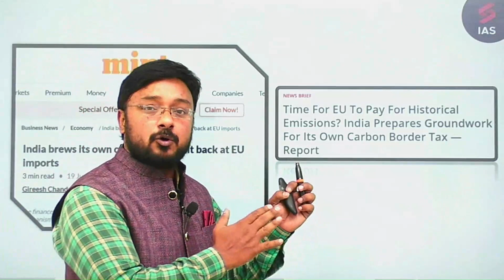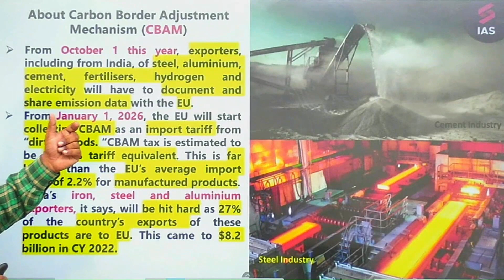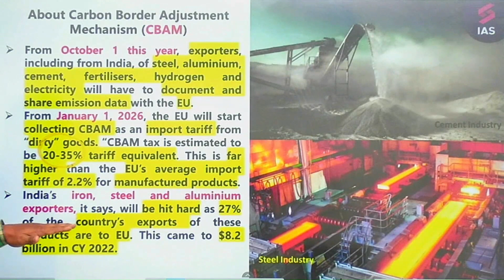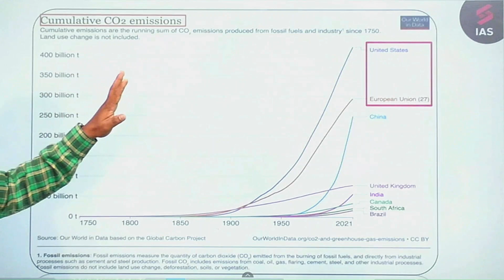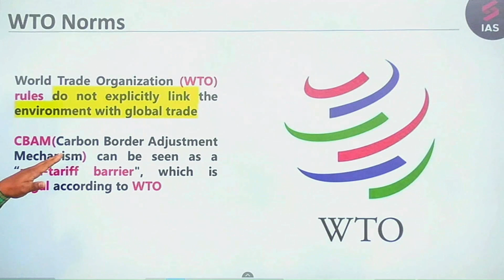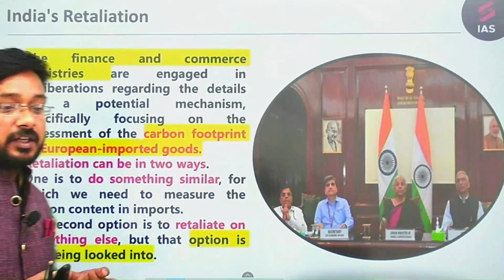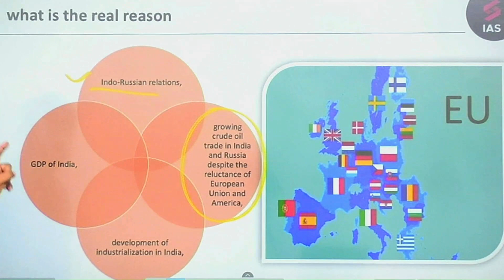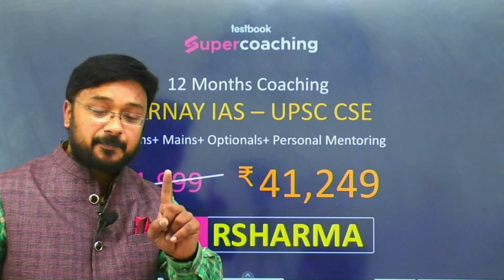India plans to respond to Europe's CBAM by implementing its own carbon tax | UPSC GS | Rahul sir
1. 30+ Courses by Super Teachers
2. 1000+ live classes by Experts
3. Dedicated doubt clearing sessions.
4. Take the advantage of real-time interaction with India’s best teachers
5. 500+ study notes for all subjects, NCERT notes included
6. 550+ Full Mock Tests for Prelims and Mains

The single subscription covers all the essential aspects of preparations such as:
1. Prelims & Mains GS and Optional subjects
2. Daily Live Classes including Current Affairs, Doubts, etc.
3. Mains Answer Writing Live Discussion Classes
4. Complete Question Bank for Practice
5. Previous Year Papers